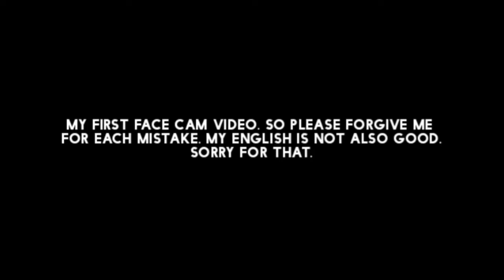1000 Subscriber Complete. Thank you very much | Gaming Stage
Thank you very much Guys. So thank you again guys. Please keep supporting me like that.
This is my first face cam video. So I have no idea about it.
But thank you again guys. Without all of you my YouTube journey will never complete.